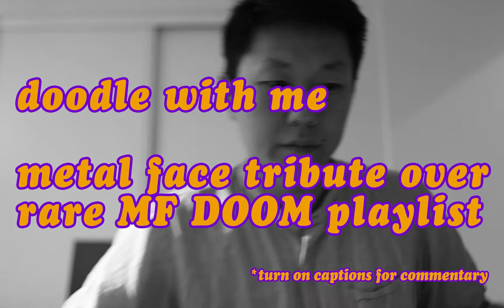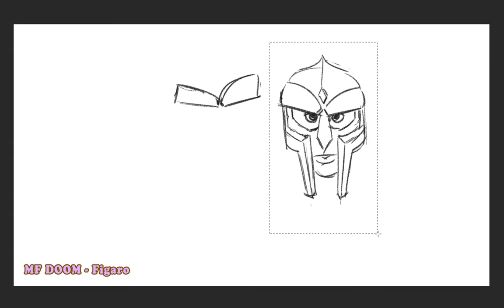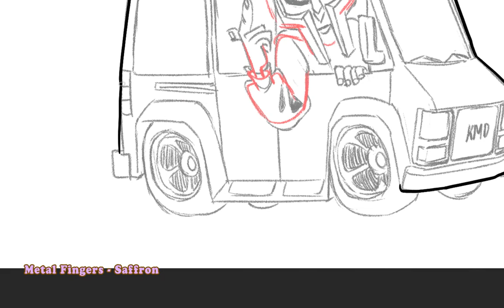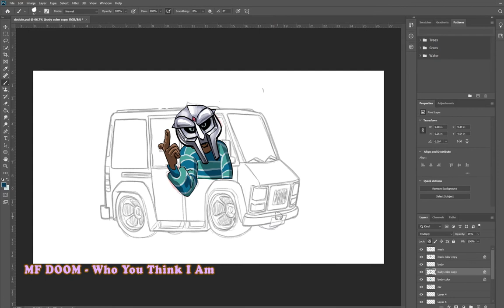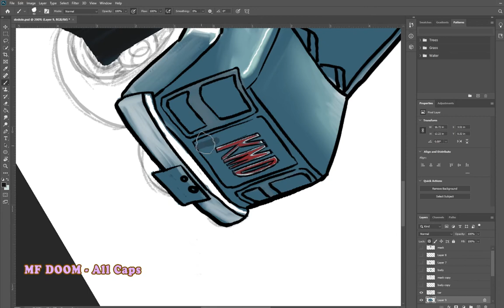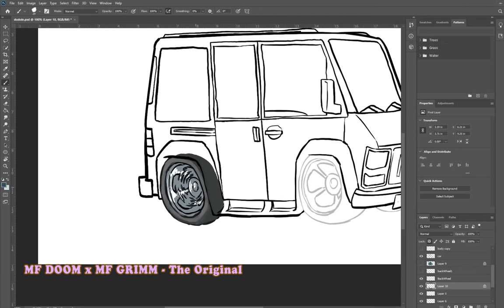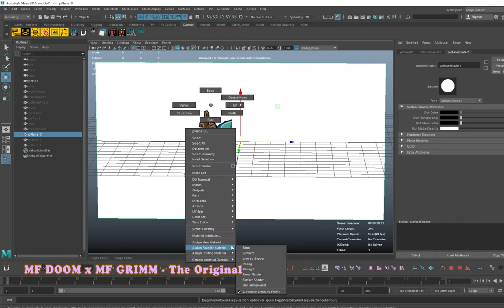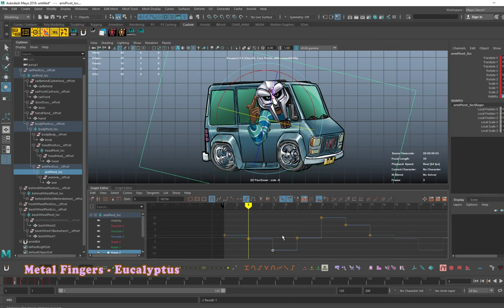metal face doodles | animation over rare MF DOOM tracks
I love the aesthetics of DOOM's mask, so I felt like drawing it.  I wasn't sure what I wanted to draw but until I put pen to paper(tablet), I wouldn't know what to draw.
Started with a sketch in photoshop and ended up animating it in maya.

tracklist:
00:09 MF DOOM x Nujabes - The Mask (Interlude)
02:16 MF DOOM - Figaro
04:42 Metal Fingers - Saffron
06:45 MF DOOM - Who You Think I Am
10:10 MF DOOM - All Caps
12:21 MF DOOM x MF GRIMM - The Original
16:16 Metal Fingers - Eucalyptus